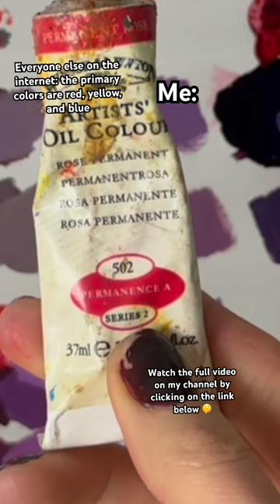RED IS NOT A PRIMARY PAINT COLOR. 🫣🥸